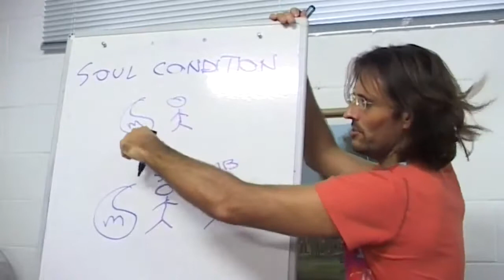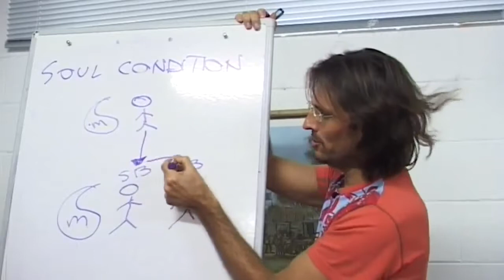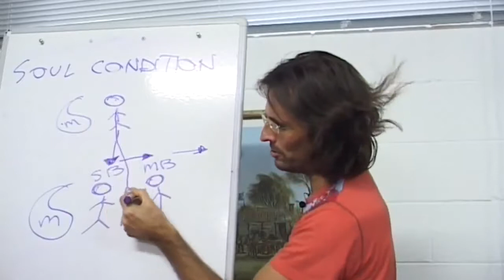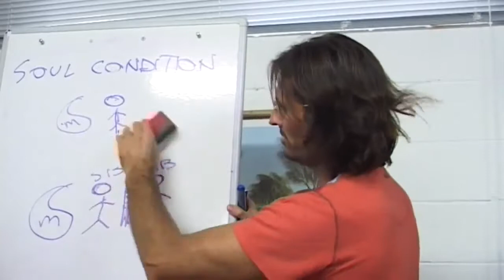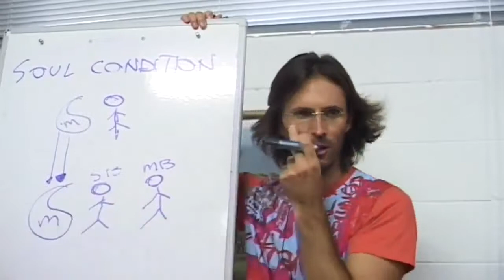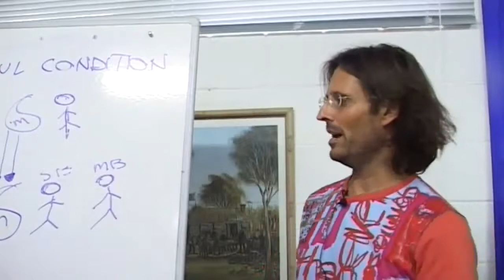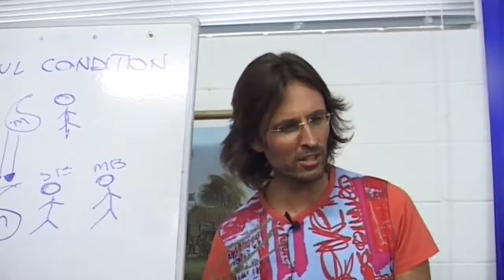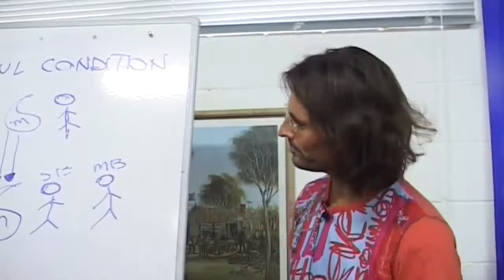How Mediumship Works (Spirits connecting to spirits who are in physical bodies)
QHHT
energy healing
Reiki
sound healing
the shift
Jesus
metaphysics
universe
God
universal laws
law of attraction
Karma
Hypnosis
hypnotist
channeling
Spirit
demons
Religion
Religious
dimension
dimensions
HELL
Heaven
Angles
Walk Ins
Spirit attachment
Practitioner
Higherself
Aliens
Extraterrestrial
UFO
Gay
Homosexual
Transgender
Transsexual
Drag queen
LGBT
LGBTQI
Jehovah's Witness
THE EVENT